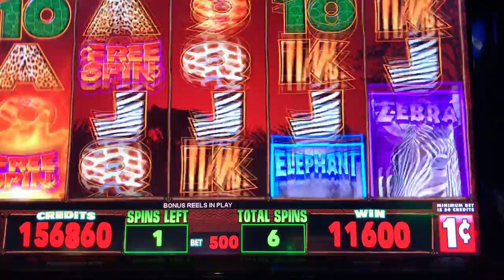Wild Safari Bonus Action-Big Win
311 Dollar Win